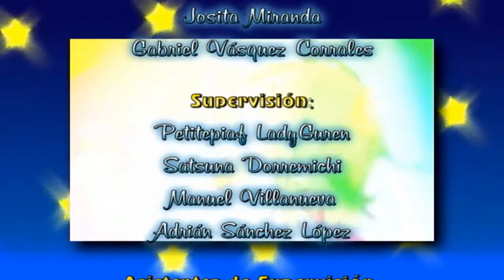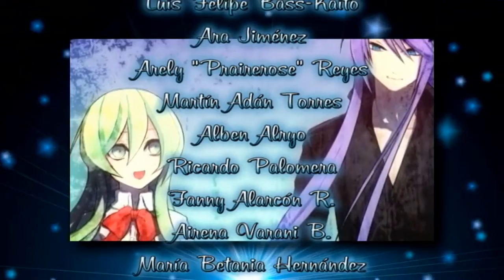White Shadow of Sorrow - Fandub Español/Latino (Dueto Josita&Xerios)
Un tema bajo la sombra blanca, algo triste, pero realmente muy encantador.

"White Shadow of Sorrow"
Autor, Compositor e Intérprete: Masashi Sada
Album: Wasuremono (1974)

Basado en el Cover Vocaloid de Kaito y Kiyoteru Hiyama

Un cover en español de un antiquísimo tema del año 1974, compuesto e interpretado por Masashi Sada, nacido un 10 de Abril de 1952 en Nagasaki, Japón. Lo consideramos un homenaje en vida a tan genial cantautor. (Si bien no conocemos mucho, es netamente multifacético, pues no sólo es cantautor, sino también novelista, actor y director)

Este fandub-cover, es un reconocimiento en su trayectoria.
Sobre el estilo del instrumental (Sada tiene otro estilo, pero usa el mismo en guitarra) nos basamos en lo que interpretaron Kaito y Kiyoteru Hiyama, de la mano de Hekikai Ginyuu.

El tema en sí tiene un tono algo melancólico, tanto en la versión de Sada como ésta, sobre todo porque los tonos son algo sombríos y tristes, pues el ambiente es algo de soledad frente al amor perdido en la nada y las esperanzas de encontrarse con aquella persona en ese momento.

Un dato curioso es que la adaptación salió un 18 de Diciembre de 2011 de la mano de un servidor llamado Xerios, pues iba a interpretarlo con Saintusfull (El mismo fandubber con quien interpretó "Drown and Lost"), pero la espera se hizo demasiado larga.

Josita y Xerios, interpretaron este cover, y sobre todo este último hizo los diseños de personajes para este video: Xerios usando Gakuran (No es raro verlo en ese traje) y Josita usando un Seifuku de color azul marino y listón amarillo (El traje es muy parecido al que usan en el colegio donde estudian Lum y Ataru en "Urusei Yatsura")
Las imágenes de fondo fueron escogidas dando en el ambiente, como también se colocaron dos videos nocturnos de una calle, y una lluvia de flores de cerezo en ciertas partes.

Este tema forma parte del Album de Lo mejor de lo mejor de Eternal.

Y bueno, aquí les dejamos esta obra que hará deleite.

Tema: "White Shadow of Sorrow"

Productor Ejecutivo:
Xerios Fandubber

Traducción y Adaptación:
Xerios Fandubber

Arreglos Adicionales:
Josita Miranda
Xerios Fandubber

Responsable Reconstrucción de Pista:
Eternal Sonomix - Los Angeles, California